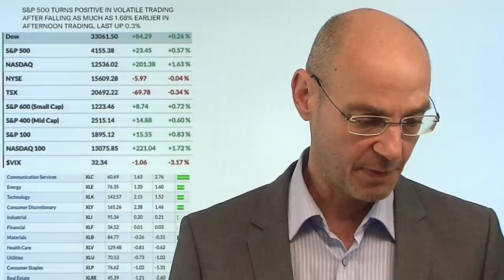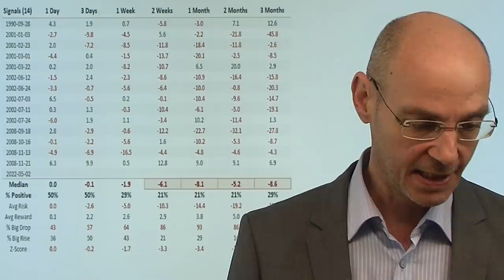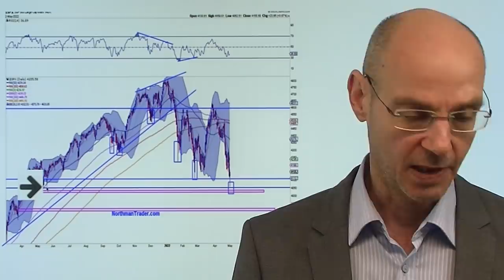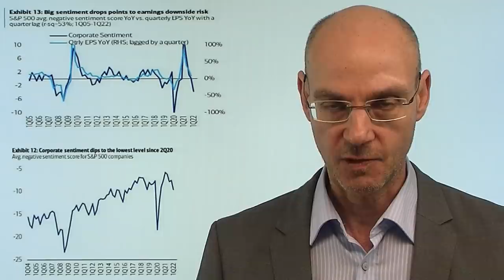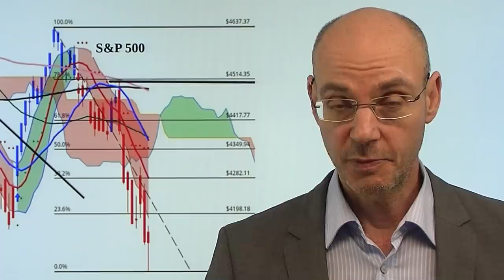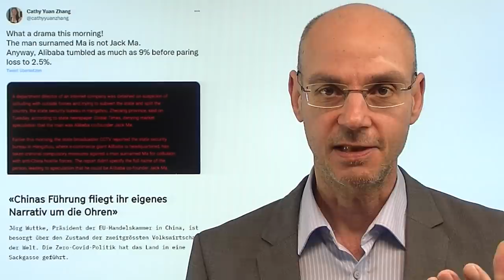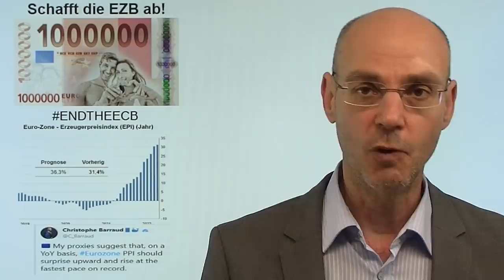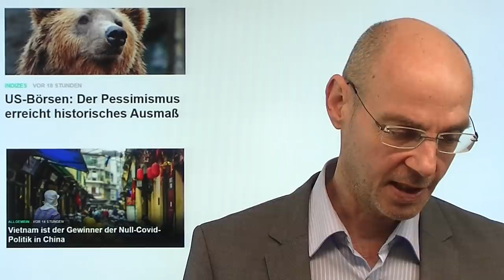Nasdaq: Rally - aber Bärenmarkt bestätigt! Videoausblick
Hinweise aus Video:
1. US-Börsen: Der Pessimismus erreicht historisches Ausmaß

2. Vietnam ist der Gewinner der Null-Covid-Politik in China

3. Chinas Führung fliegt ihr eigenes Narrativ um die Ohren

Der Nasdaq und die anderen US-Indizes absolvierte gestern in der letzten Handelsstunde eine fulminante Drehung und schlossen dabei mit einem satten Plus (unter großen Volumen). Hat der Nasdaq nun einen Boden gefunden, haben wir also das Tief vor allem bei den Tech-Werten gesehen? Sehr unwahrscheinlich - solche Kursverläufe, wie wir sie gestern gesehen haben, sind vielmehr geradezu typisch für einen Bärenmarkt! Dennoch kann diese Bärenmarkt-Rally impulsiv weiter gehen - schlichtweg weil viele Indikatoren zeigen, wie "ausgebombt" viele Aktien sind (derzeit vor allem Amazon). Diese Rally in die morgige Fed-Sitzung ändert aber nichts daran, dass Nasdaq und Co noch einmal tiefere Kurse sehen werden!